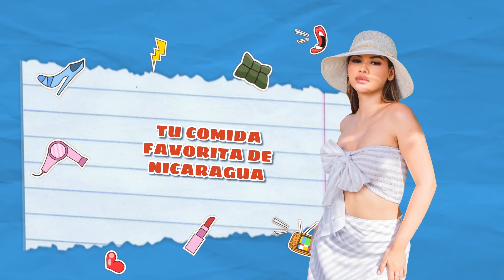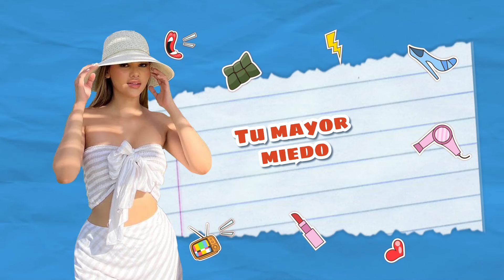Nimsi Sampson, modelo || TE LO CUENTO A VOS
Nimsi Sampson llegó a TE LO CUENTO A VOS y no podíamos dejarla ir sin un sesión fotográfica. ¡Mírala en acción!